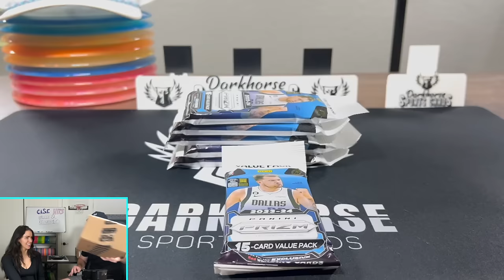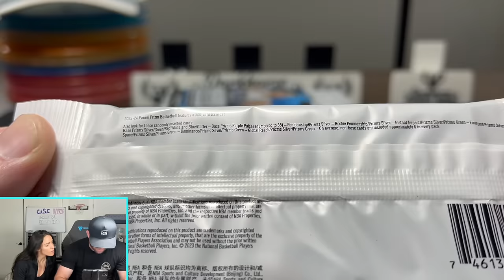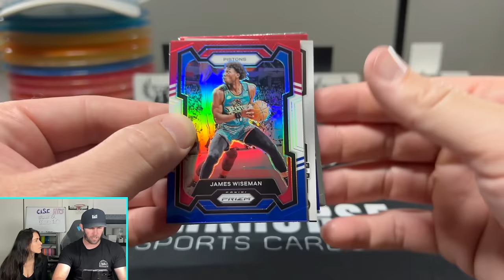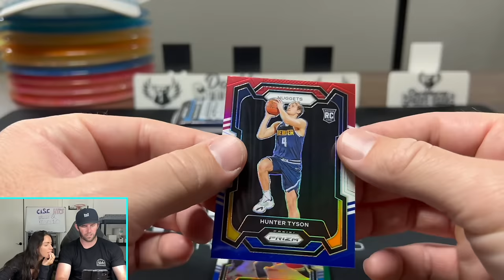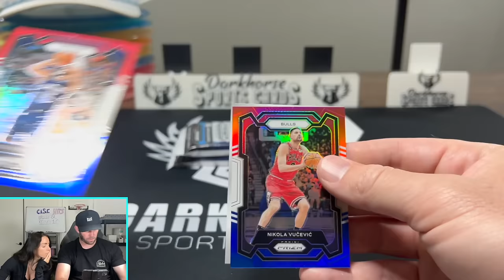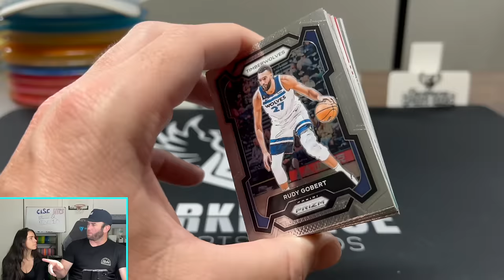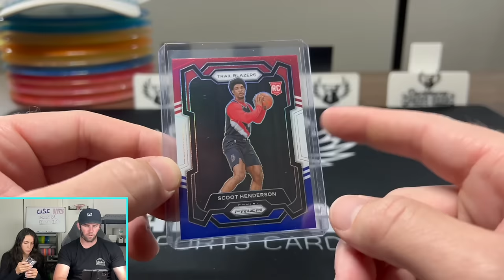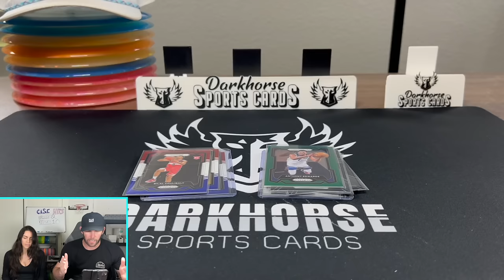FIRST LOOK! 2023-24 PRIZM BASKETBALL VALUE PACKS!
Live tonight at 7PM EST! See ya there!

We are opening a 2023-24 Panini Prizm Basketball Value Packs